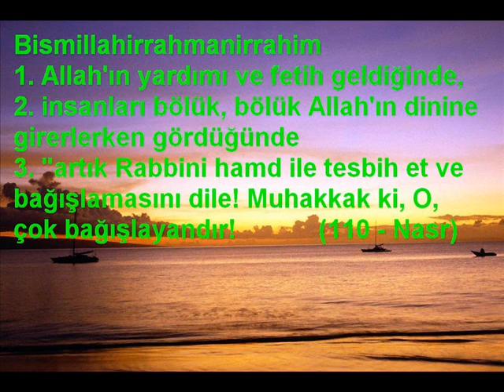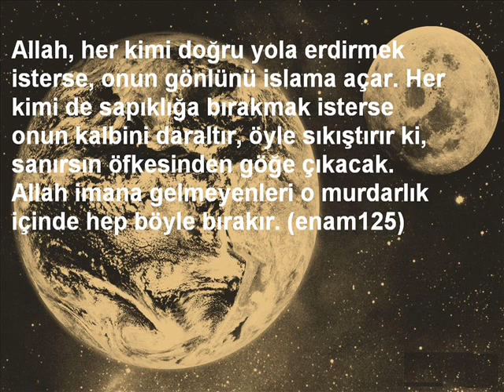IRTICA TEHLIKENIN FARKINDAMISINIZ ) BIR ALMAN DAHA ISLAMIYETI SECTI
KURANI KERIM OKUYUP MUSLUMAN OLDU DARISI DIYERLERININ BASINA